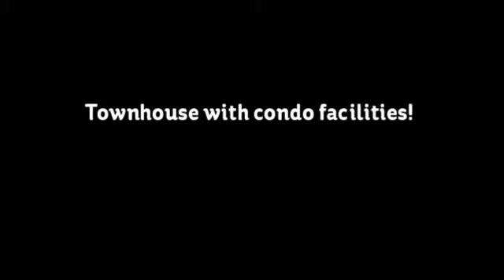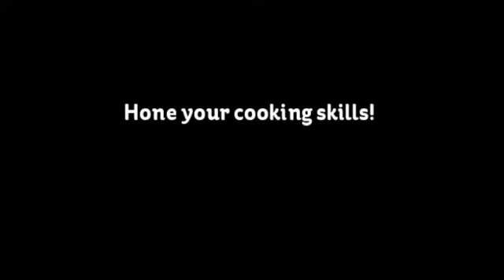Desa Park City Adora Townhouse for Rent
-Rent RM7000/month
-Size 2500psf
-Fully Furnished
-4 bedroom
-Corner

Desa ParkCity is truly a self-contained township, centered on the ideals of good, wholesome living, where its residents are able to foster family, neighborhood and community ties.

Living here is a throwback to days of yore where being a part of a community with a strong sense of place was synonymous with good wholesome family values. These age-old ideals have been adapted to a contemporary setting, resulting in a community enclave that provides residents and visitors a tranquil, yet vibrant atmosphere, where life is quite frankly, extraordinary.

You'll never run out of things to do at The Waterfront, Central Park and The ParkCity Club. Pursue your interests and passions in life, or just share in the joy of everyday life with friends and family over a hot cup of coffee.